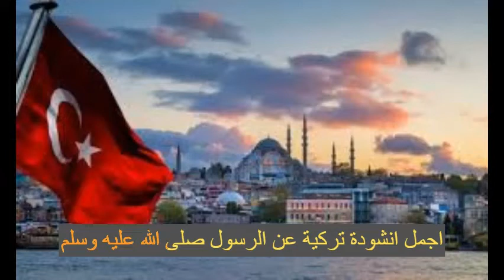Elçi hakkındaki en güzel türkçe, Allah onu korusun ve huzur versin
اجمل انشودة تركية عن الرسول صلى الله عليه وسلم